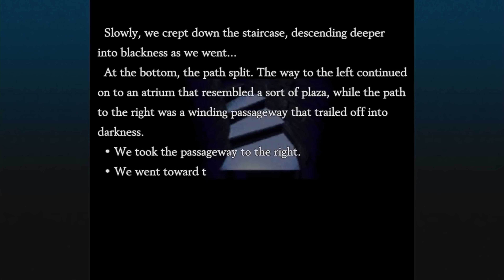Nintendo Direct نيتندو دايركت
معلومات عن العاب النيتندو القادمة ع جهاز
40 minutes of information mainly focused on NintendoSwitch games launching in the first half of 2022.

 ] ◀  تويتر